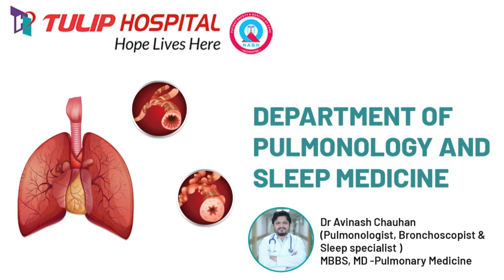गुड बाय वर्ष 2022 खरखौदा की एतिहासिक यादगार@haryanaat9pm